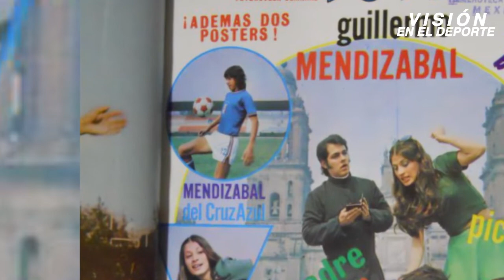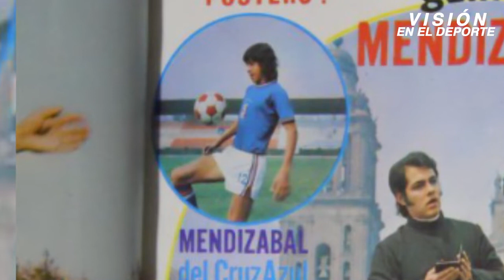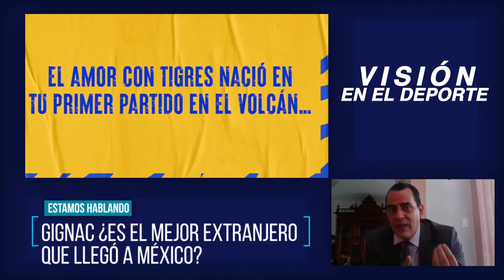VISIÓN EN EL DEPORTE (Prog. 2).- Jesús Naveja Macias, Marco Antonio Mendizábal Sánchez...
VISIÓN EN EL DEPORTE (Programa 2).- Jesús Naveja Macias, Marco Antonio Mendizábal Sánchez, Vinicio Bravo Fentanes y Víctor René Mendieta Ocampo.